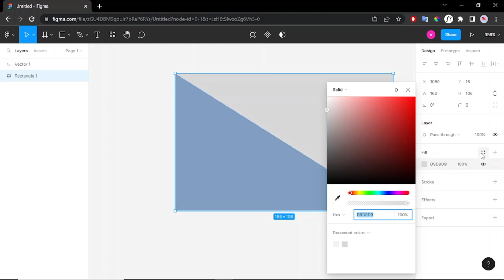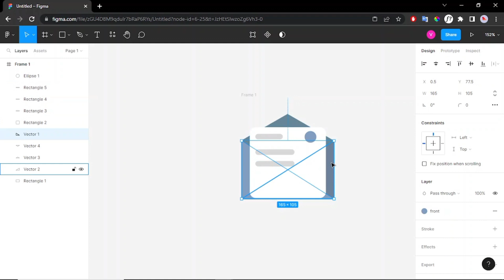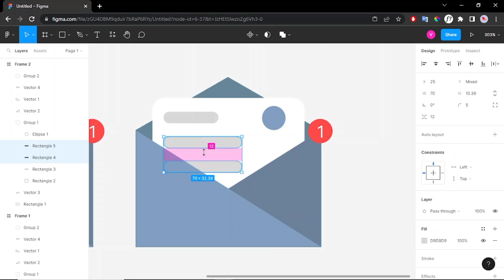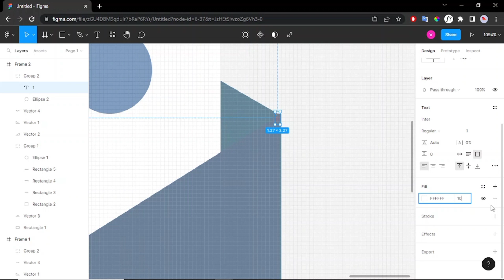Iconography tutorial | How to create and animate a mail icon in Figma (Easy)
This video is a dedicated tutorial on how to create a mail notification icon with animation using Figma, the same steps could be used with any other software that you would like to use.